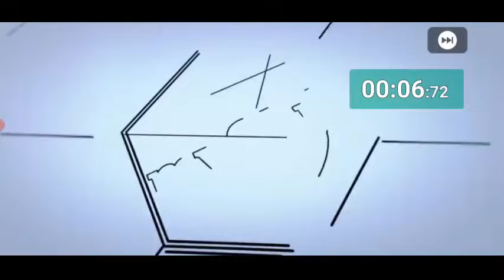TRIK AJAIB CARA MENDAPATKAN SANCHO 99 STERLING 98 INGGRIS SELECTION EFOOTBALL PES 2021 MOBILE OSC